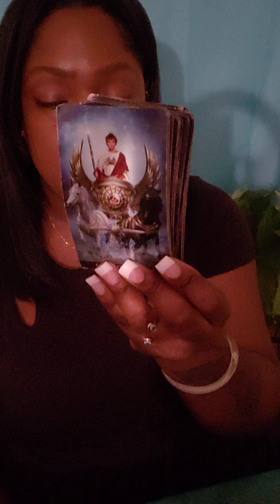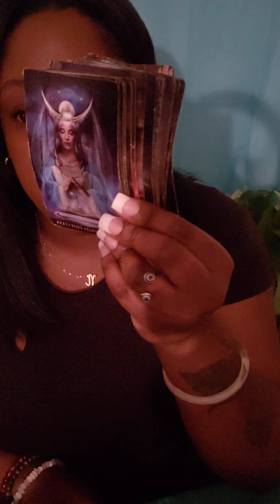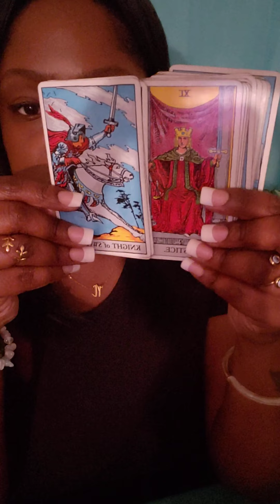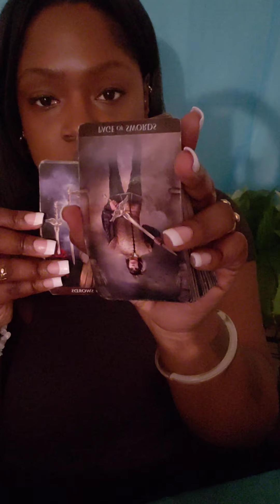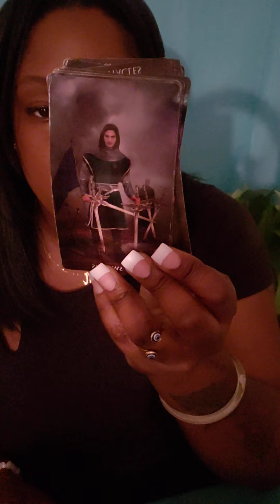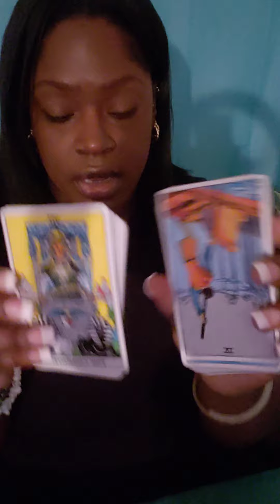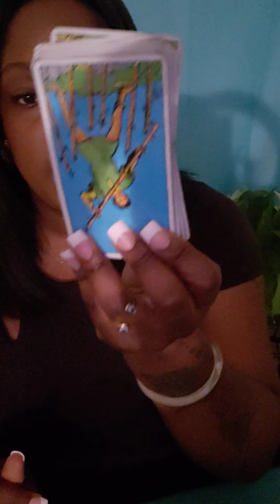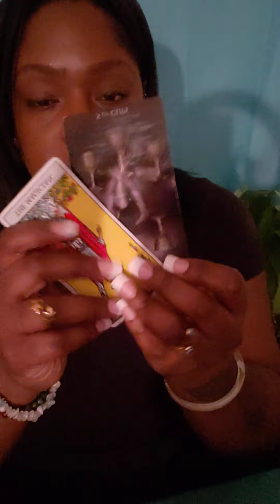♑ CAPRICORN WORKING UP THE COURAGE TO APPROACH YOU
💛 READING OPTIONS 💛

Option A.
$55.55

2 question Intuitive  Tarot Card Reading ( with 2 clarifying cards)

Option B.
$88.88

3 Question Intuitive Tarot Card Reading ( with three clarifying cards)

Option C.
$111.11

4 Question Intuitive Tarot Card Reading

of :

Astrology
Numerology
Reiki healing